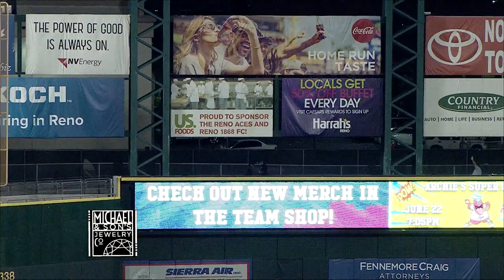Matt Szczur WALK OFF solo home run vs Nashville Sounds